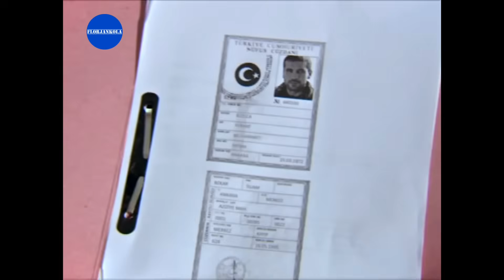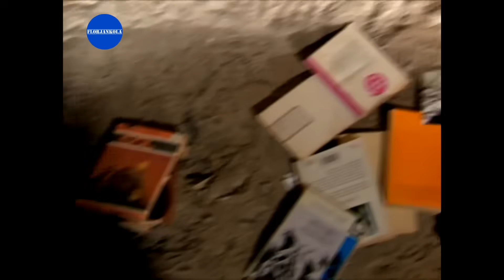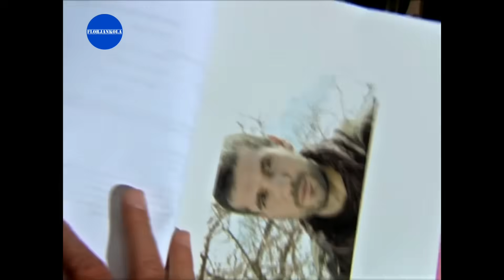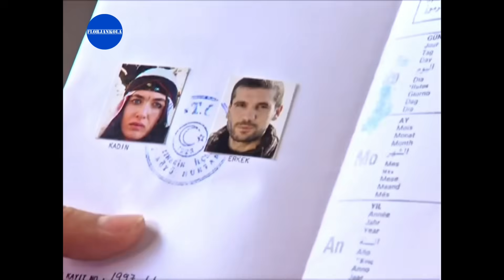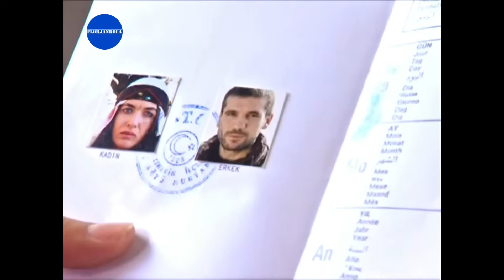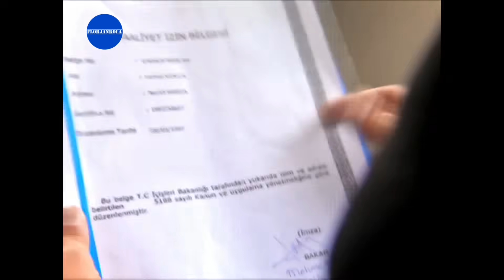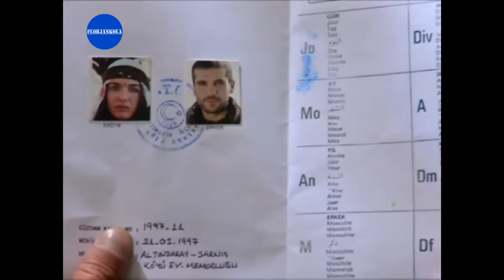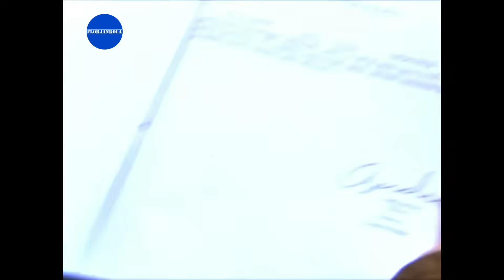Şefkat Tepe | 18.Bölüm